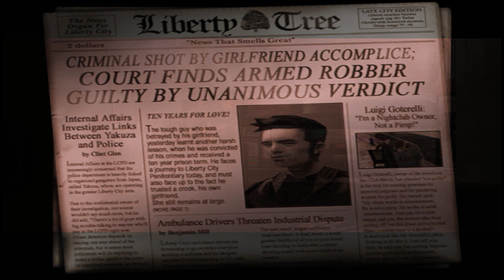Grand Theft Auto 3 - 4K - Xbox - Xemu - Core i7 2600 - GTX 970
Grand Theft Auto III - 4K
Microsoft Xbox - Xemu
November 2021

the Original Xbox version of GTA 3.  performance itself is pretty good about half of the time and same as on the console itself, but when in some vehicles or busy situations it starts to tank.  there are some rare minor visual glitches too, but nothing big or special...

4K 60fps quality may take an extra hour or two for YouTube to process.  If either HD or 4K are not available, check back shortly.

16gb DDR3 (4x4gb)